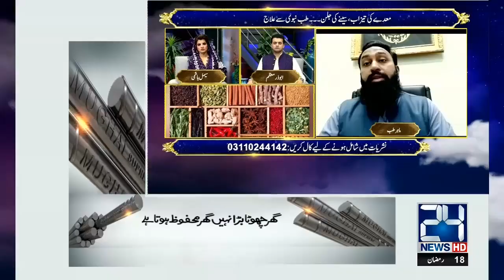Special Iftar Transmission ‘Ishq e Ramazan’ | 12 May 2020 | 24 News HD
24 News HD is one of the leading news channels of Pakistan bringing you the latest current affairs from Pakistan and around the world.  Live National Assembly and Senate Session.